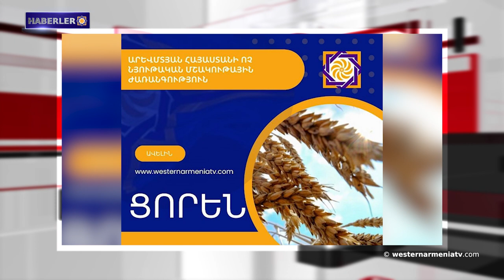Batı Ermenistan'ın evlatları: Hovhannes Avagyan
1- Batı Ermenistan'ın evlatları: Hovhannes Avagyan
2- Batı Ermenistan Ermenileri sorunu üzerine
3- Artak Beglaryan'dan ABD Büyükelçisine
4- BM BM Genel Sekreteri'nin Soykırımı Önleme Özel Danışmanı, Berdzor yolunda serbest dolaşım çağrısında bulundu.
5- Batı Ermenistan hükümetinin eski Doğu Ermenistan Dışişleri Bakanı Vardan Oskanyan ve mevcut Dışişleri Bakanı Ararat Mirzoyan'ın basın toplantılarına yankısı

6- Hindistan Cumhuriyeti Dışişleri Bakanlığı heyeti Ermenilere karşı uygulanan soykırım ARMENOSİD kurbanlarının anıt kompleksini ziyaret etti.
7- "Nar Rengi" adlı proje, Paracanov sanatını farklı bir bakış açısıyla öğrenme fırsatı sağlayacak.